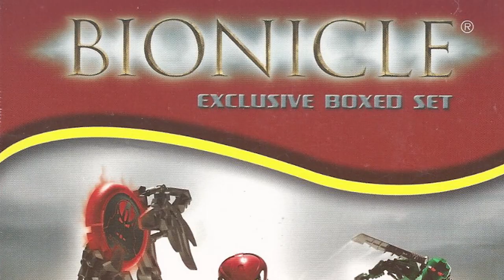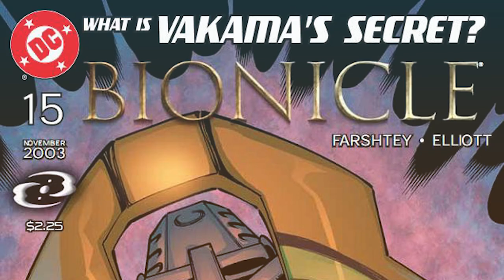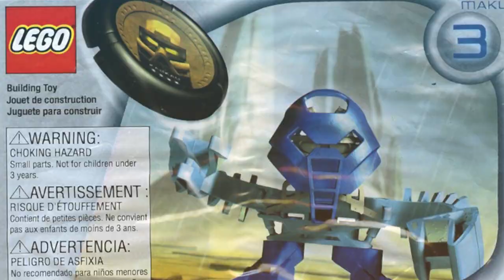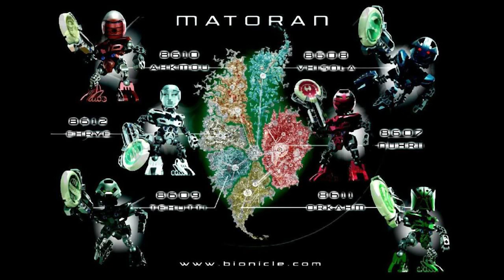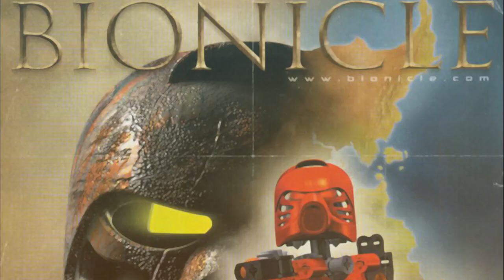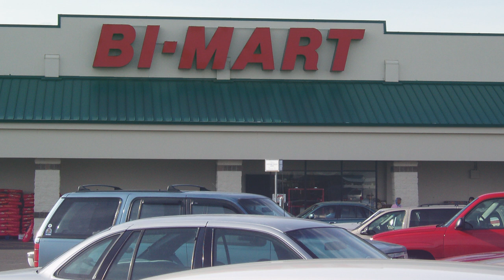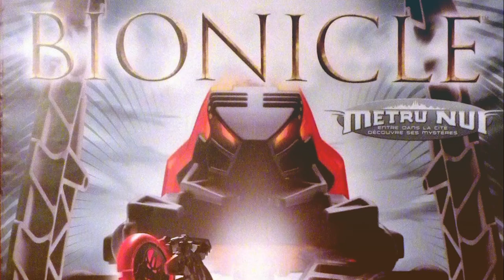Bionicle Retrospective: A Guide to Metru Nui (2004-2005)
(Super)heroes come in all shapes and sizes.

Tracklist:
Blow Me Away (instrumental) by Breaking Benjamin from the Halo 2 OST,
Grand Metropolis,
+ Power Plant by Jun Senoue from the Sonic Heroes OST,
Crawling in My Skin + (instrumental) by Linkin Park,
In Amber Clad by Martin O'Donnell & Michael Salvatori from the Halo 2 OST,
and Uncontrollable by Hiroyuki Sawano from the Xenoblade Chronicles X OST.

I do not own or hold claim to any footage or music whatsoever. Certain video clips used are property of Ghost VFX, Templar Studios, Creative Capers Entertainment, Create TV & Film, Miramax Home Entertainment, Buena Vista Home Entertainment, Greg Farshtey, Christian Faber, and Lego.